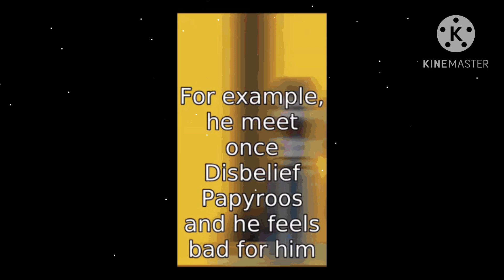crestfallen (halos dustbelief)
credits again: haloboi3 for making the song